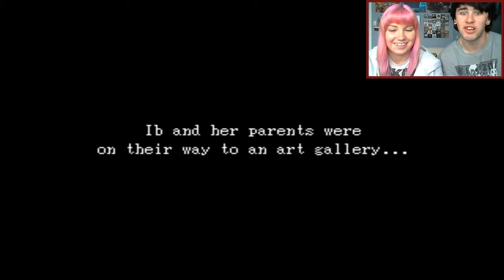PUZZLES - Ib - Part 1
Watch M and Ebony use there heads in Ib, The game is focused on exploration and puzzle-solving. There are no battles, and it does not demand for quick reflexes. So go out and give it a go :D

TJ's Snapchat: theteejmills